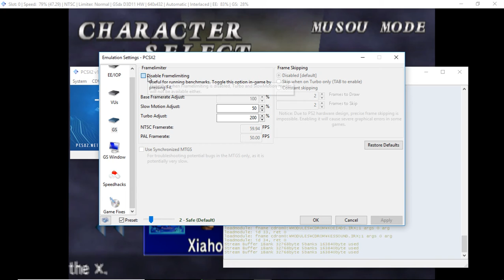[PCSX2 v1.5.0] Dynasty Warriors 2